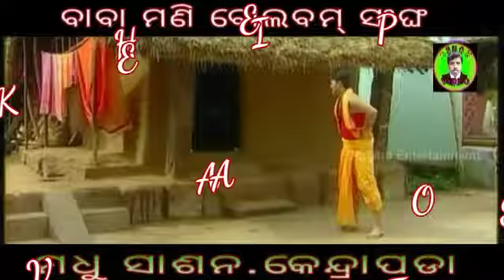chompa fula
Ashok sahoo